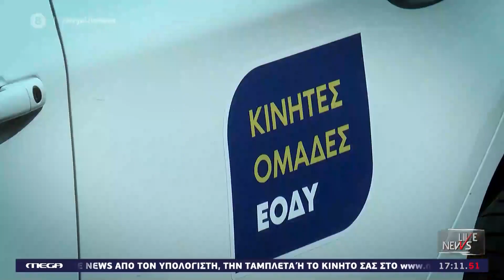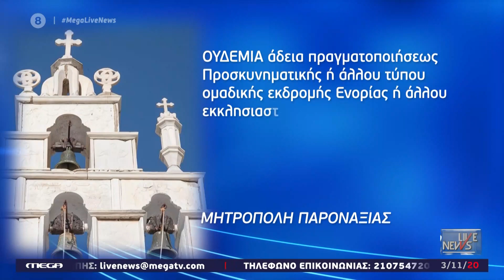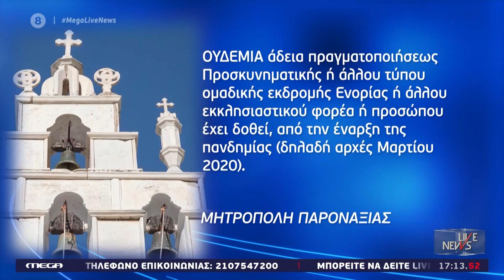Νάξος - Παροναξίας Καλλίνικος για την εκδρομή ...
Ο Μητροπολίτης Παροναξίας κκ Καλλίνικος μίλησε στην εκπομπή live news του Mega και εξήγησε τι έχει συμβεί με την προ δεκαπενθημέρου εκδρομή – Τι αναφέρει 43χρονος που πήρε μέρος στην εκδρομή